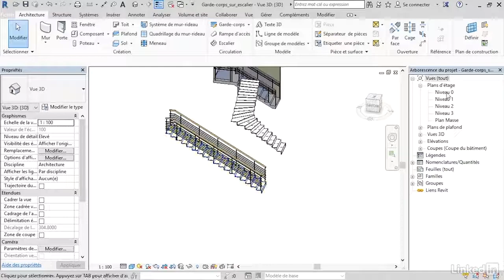Revit : Modélisations complexes en architecture - trailer | video2brain.com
Utilisez les fonctions de modélisation avancée lors de vos conceptions architecturales

Lancez-vous dans la modélisation complexe et la conception architecturale avec Revit 2018. En compagnie de votre formatrice Fanny Angeles, vous exploiterez des fonctions avancées du logiciel pour créer des escaliers de différentes formes, sur un ou plusieurs niveaux, mais également des garde-corps ainsi que des murs-rideaux. Vous saurez ainsi paramétrer précisément ces fonctions et personnaliser vos éléments pour les rendre plus fidèles à vos besoins.